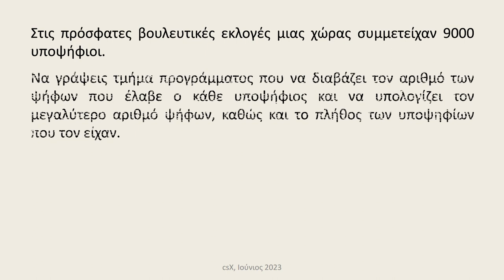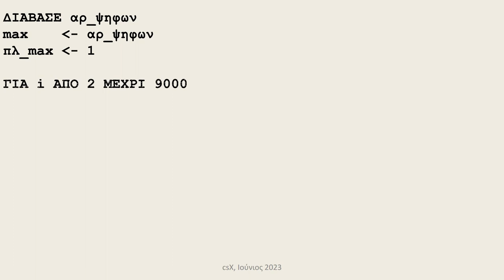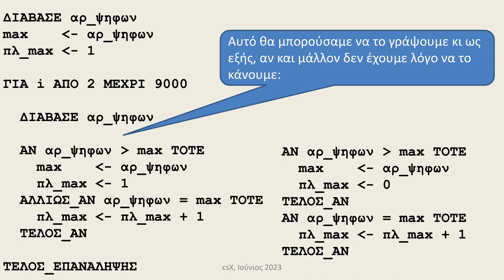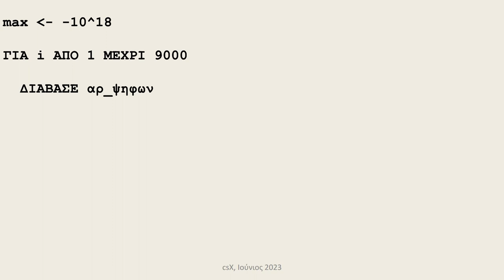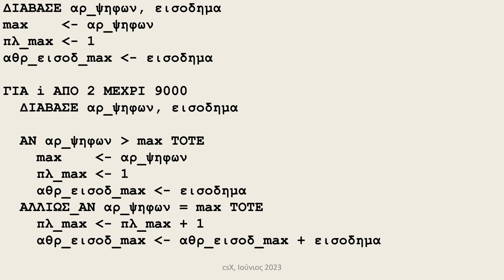Υπολογισμός max και min ( VI )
Υπολογισμός max και min ( VI ): πλήθος max και min. Πληροφορική Γενικού Λυκείου, ΑΕΠΠ